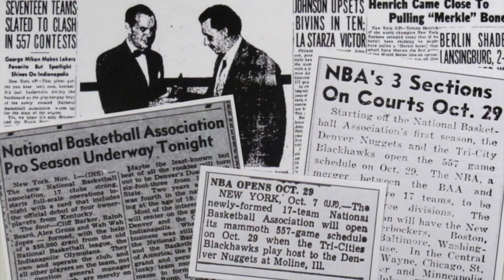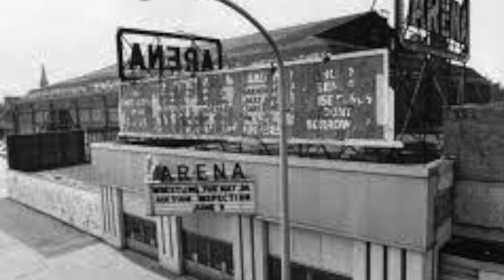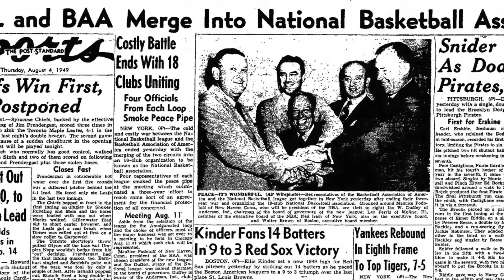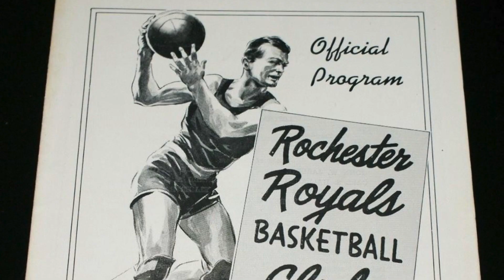El ORIGEN Historia NBA La FUNDACIÓN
Volvemos a 1945 donde un intrépido grupo de empesarios deciden fundar los cimientos de la mejor liga del mundo. La Fundación de la NBA